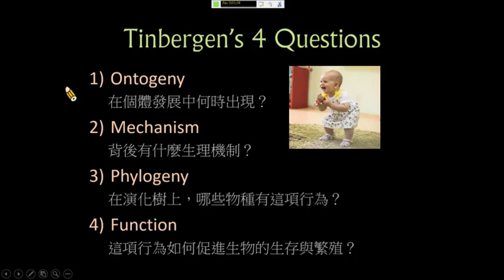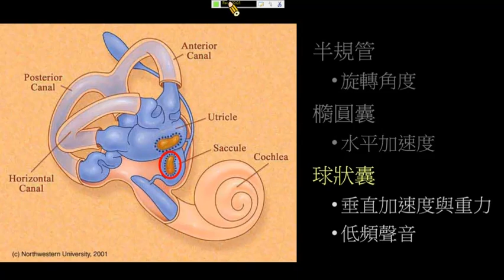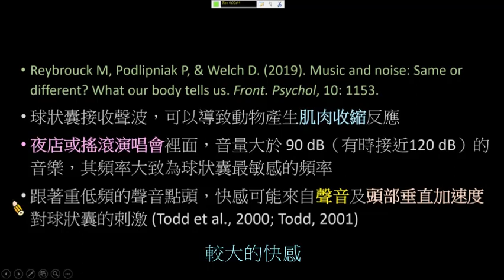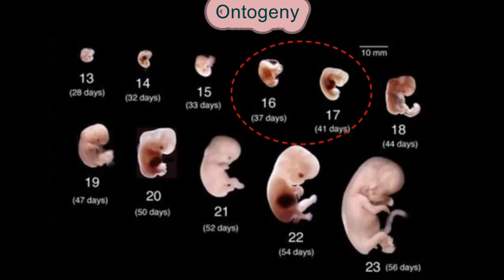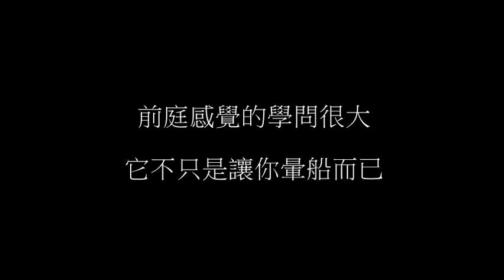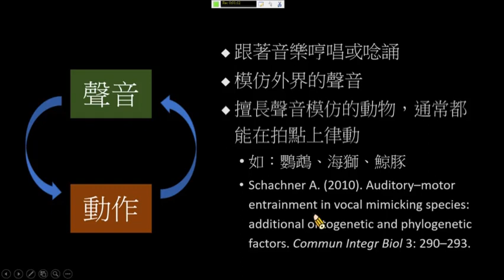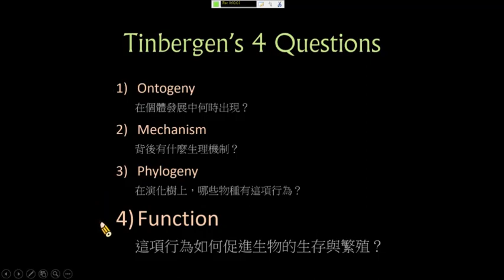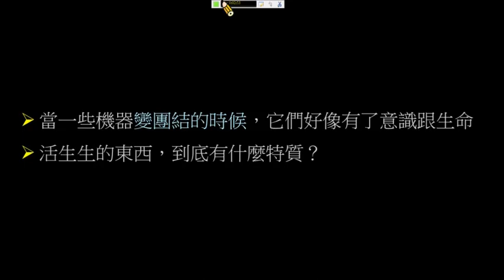跟著音樂而律動：前庭系統、聽覺背側路徑、群舞